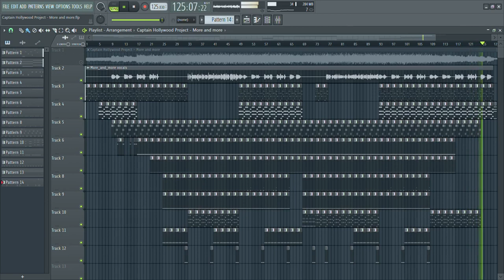Captain Hollywood Project - More and more (full remake)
Captain Hollywood Project - More and more (1992)
FL Studio 20 (Nexus plugin for all the instruments)